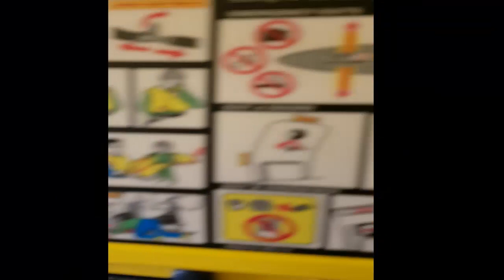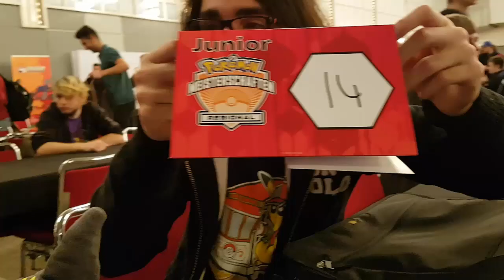Vlog Regionale Dortmund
Oggi vi mostreremo il Vlog girato dal nostro PlayerOne a Dortmund insieme a tanti altri giocatori italiani e non! Scusate per la qualità del video ma ogni tanto camtasia fa i capricci e non siamo riusciti a rendere il video migliore di così!

Inoltre vi lascio i link del nostro forum e della nostra pagina facebook